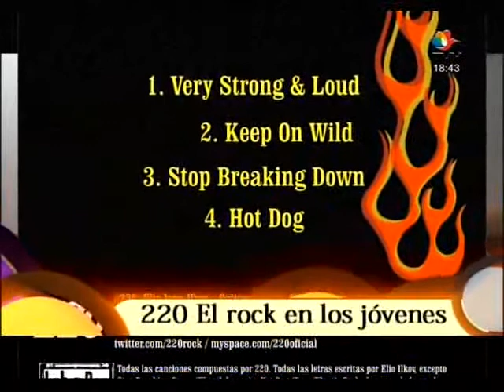TURNO TARDE [MÚSICA] 220 BANDA POSADEÑA